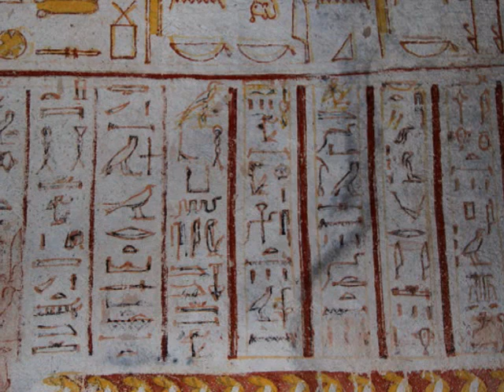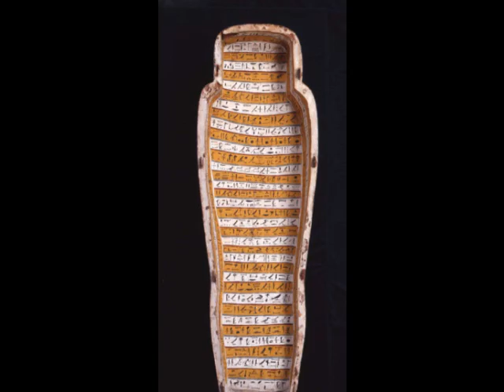Sudanese Music: Abdel Karim el Kabli - Kabbas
Sudanese Music with pictures of Meroë Pyramids of the City of Meroë, northern Sudan - Nubian Pyramids, Kingdom of Kush & Other Various Pictures of Sudan. From: Rough Guide To Music Of Sudan Soundtrack.
Abdel Karim el Kabli (Arabic: عبد الكريم الكابلي‎), sometimes spelled el Kably or al Kabli, is a Sudanese singer, poet, composer, songwriter and humanitarian known for his songs with themes of love, passion, nationalism, Sudanese culture and folklore.